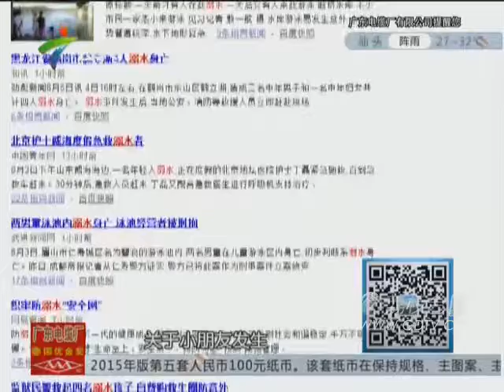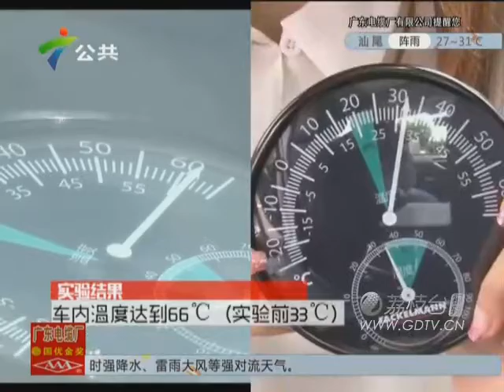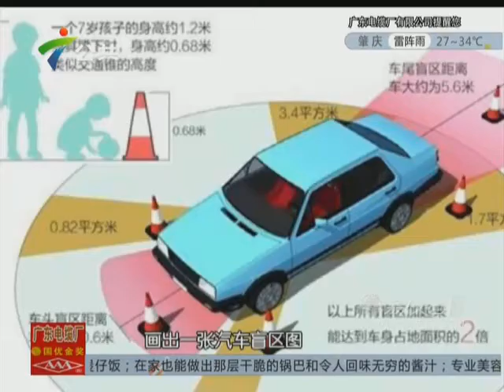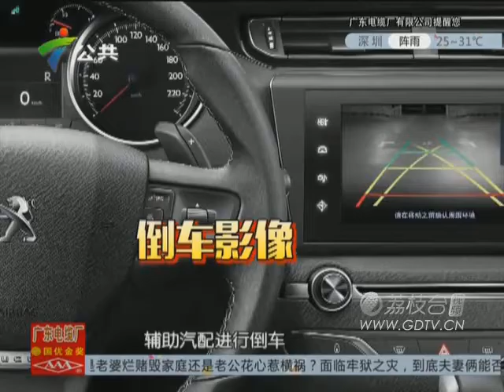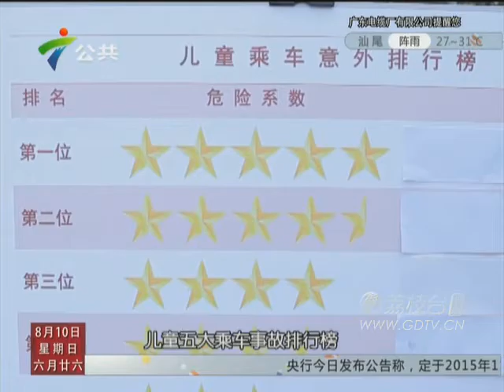20150810慎防儿童乘车意外